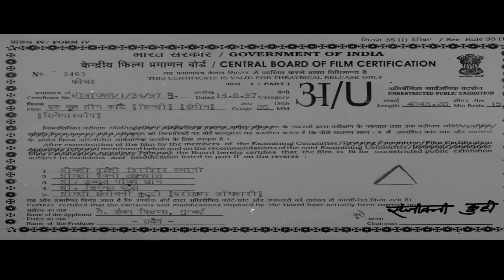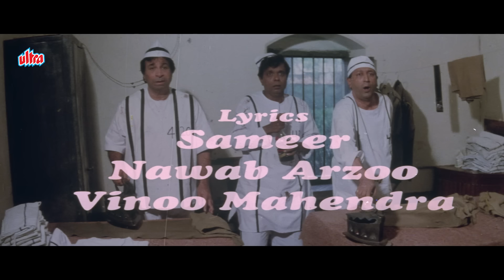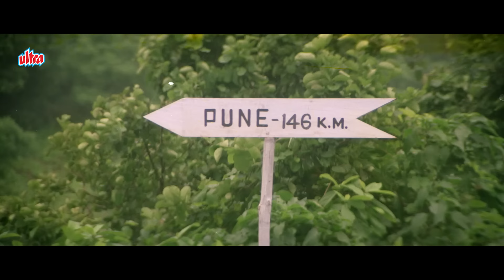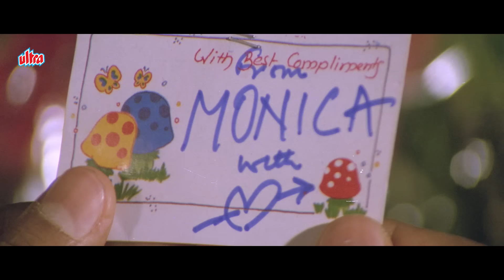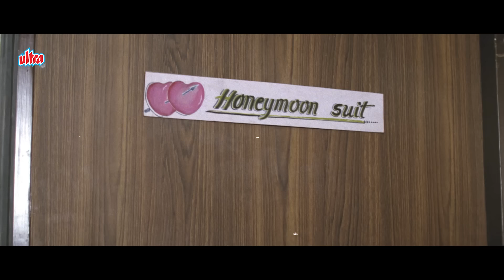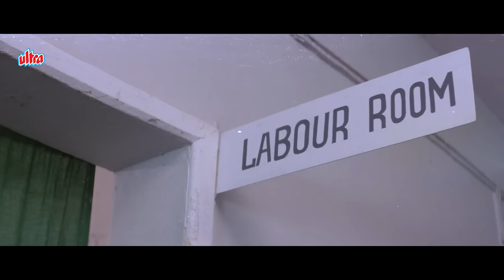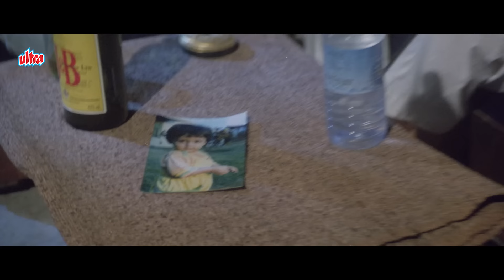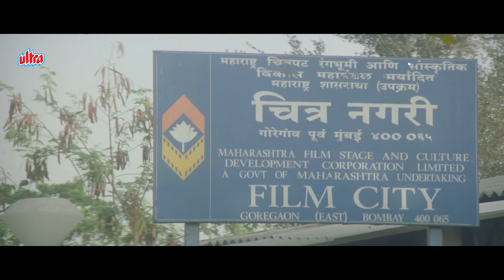मोनिका बेदी की बेहतरीन अदाकारी वाली एक अनदेखी धमाकेदार एक्शन हिट मूवी "EK PHOOL TEEN KANTE "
Watch Hindi Super Hit Action Movie "EK PHOOL TEEN KANTE".

Star Cast : Vikas Bhalla, Monika Bedi, Asif Sheikh, Kader Khan